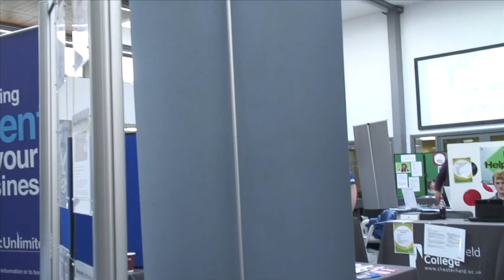Chesterfield College Freshers Fair Day 2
Our video from the second day of Freshers fair 2014 at Chesterfield College.